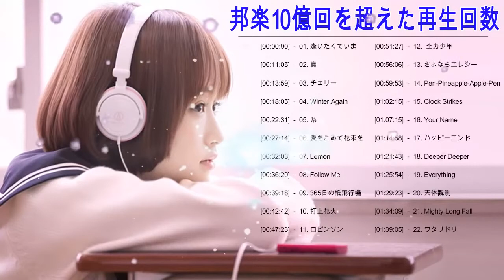メドレー邦楽 JPOP 10,000,000回を超えた再生回数 ランキング 名曲 メドレー ღ 年代 全名曲ミリオンヒット 2019 Vol 8